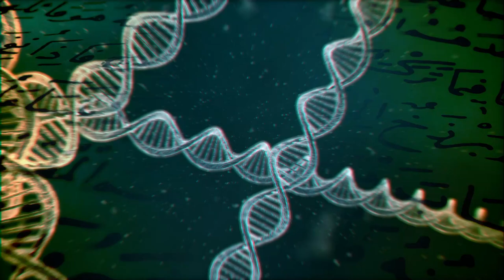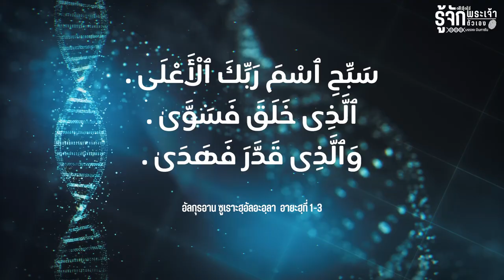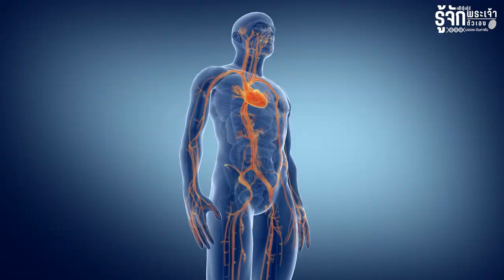พระเจ้าผู้ทรงสร้าง | รู้จักพระเจ้า รู้จักตัวเอง EP.5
ทุกสิ่งดำรงอยู่ได้ เพราะอัลลอฮฺทรงสร้างทุกสิ่งทุกอย่างด้วยความสมดุล
ทรงสร้างทุกสรรพสิ่ง ทั้งในชั้นฟ้าและแผ่นดิน